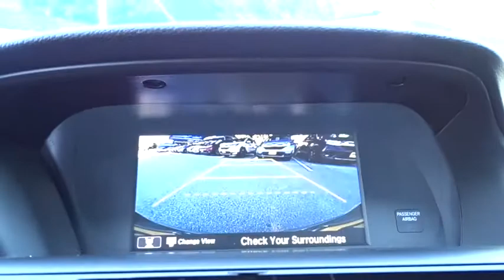2017 Honda Accord Coupe San Antonio, Austin, Houston, Boerne, Dallas, TX HA10506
2017 Honda Accord Coupe
2017 Honda Accord Coupe EX - Stock#: HA10506 - VIN#: 1HGCT1B73HA007813

Gunn Honda
14610 IH-10 W

LOW MILES !!, CLEAN, COUPE !!, EX, Exterior Parking Camera Rear, Front dual zone A/C, Front fog lights, Power moonroof, Remote keyless entry.Honda Certified Pre-Owned!! This Vehicle Has Undergone a 182-Point Inspection by a Gunn Honda Certified Technician, has a Limited 12-Month* /12,000 Mile* Limited Warranty, 7-Year* /100,000 Mile Powertrain Warranty and much more!! Ask A Gunn Honda Professional For More Details!Clean CARFAX. CARFAX One-Owner.Recent Arrival! Odometer is 13955 miles below market average!Black 2017 Honda Accord EX EX 2.4L I4 DOHC i-VTEC 16V CVT 26/34 City/Highway MPG